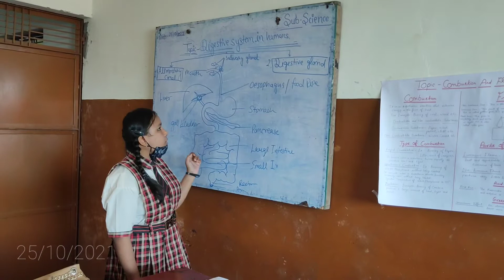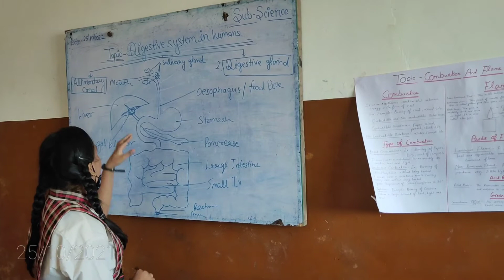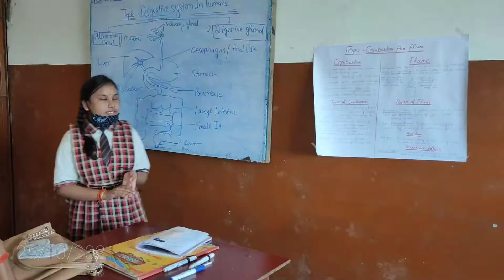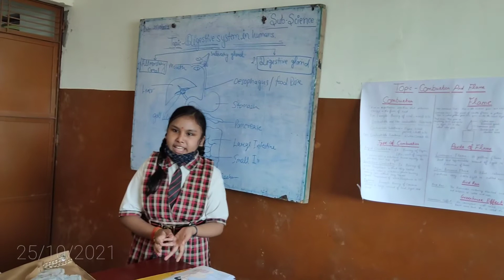presentation on topic:digestive system in human